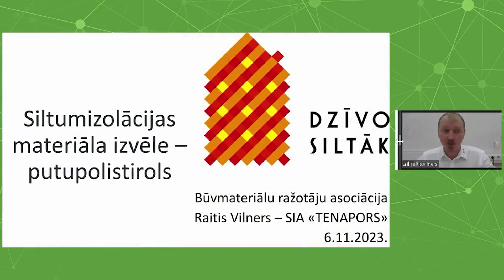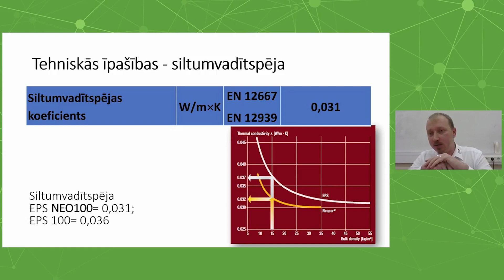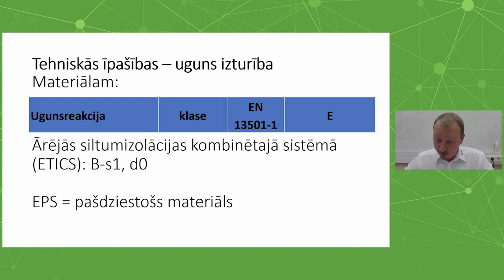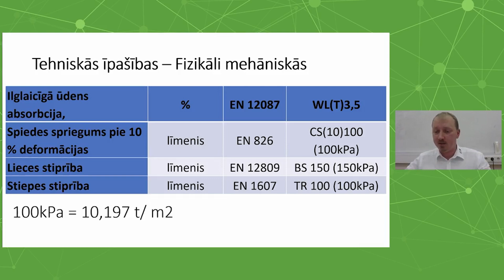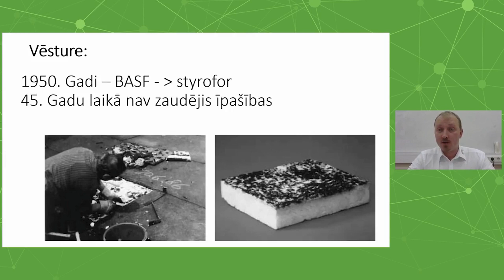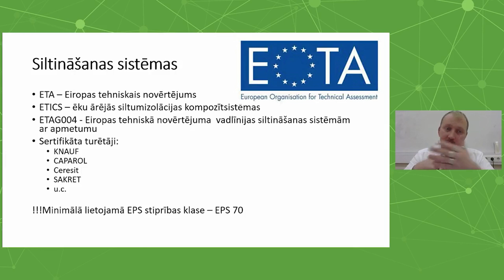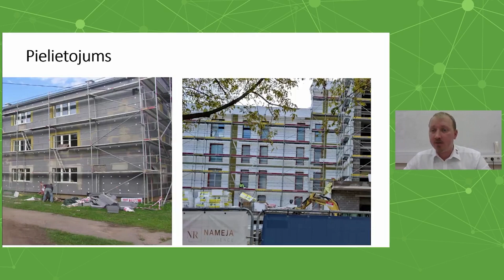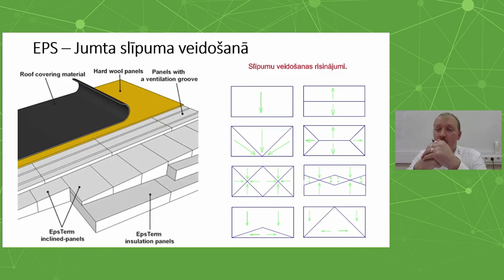Siltumizolācijas materiāla izvēle – putupolistirols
Siltumizolācijas materiāla izvēle – putupolistirols / Raitis Vilners, Būvmateriālu ražotāju asociācija, SIA “Tenapors”
Vebinārs “Daudzdzīvokļu ēku atjaunošana. Fasādes un jumtu siltināšana”
2023.gada 6.novembris